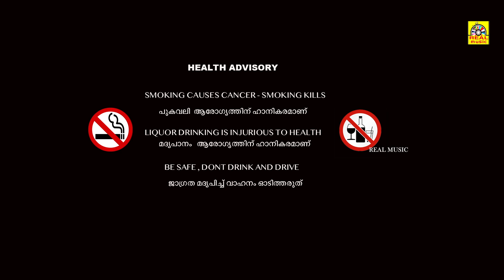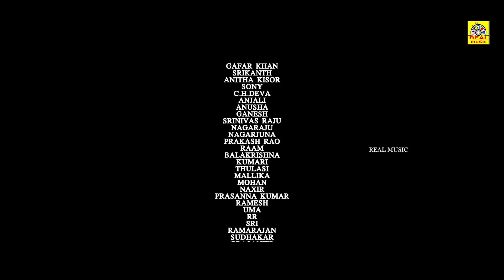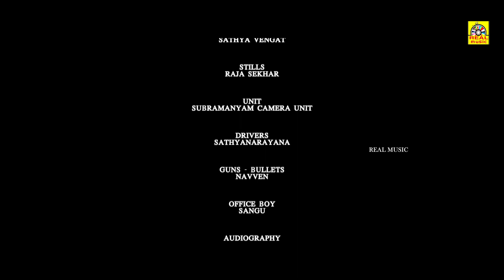ലോക നായകൻ ( Yuva Nayakudu ) _ Exclusive Malayalam Dubbed Movie Chitram Srinu | Pavan Agarwal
ലോക നായകൻ ( Yuva Nayakudu ) _ Exclusive Malayalam Dubbed Movie Chitram Srinu | Pavan Agarwal @realmalayalamcinema

Movie : ലോക നായകൻ ( Loga Nayagan) - Malayalam Dubbed
Original Title : Yuva Nayakudu ( Telugu )
Directed by Vami Pelluri, starring Pathan Sulthan Khan, Pawal Agarwal and Priya in the lead roles.
Cast: Mahi Singh, Pathan Sultan Khan
Crew: Vamsi Pelluri (Director), Lanka Prabhu Praveen (Music Director)
Rating: U (India)
Telugu Name: యువ నాయకుడు

அனைவருக்கும் நன்றி...